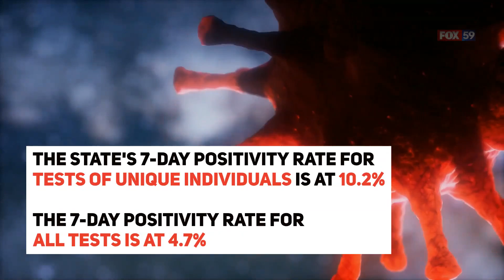ISDH reports 10K more Hoosiers fully vaccinated, no additional COVID-19 deaths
The Indiana State Department of Health reported 10,324 additional Hoosiers are now fully vaccinated as of Sunday, bringing the state's total to 2,246,584. ISDH also reported 565 more positive coronavirus cases but no additional confirmed COVID-19 deaths Sunday.